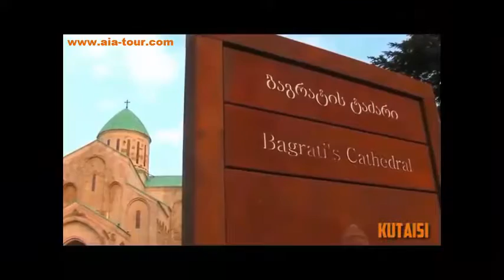Egrisi Tour HD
Aia-Tour tourist company with many varius interesting tours around Georgia